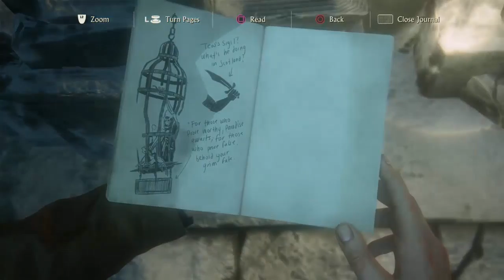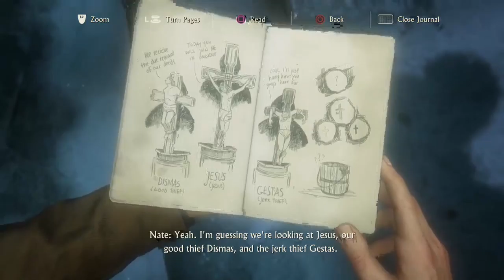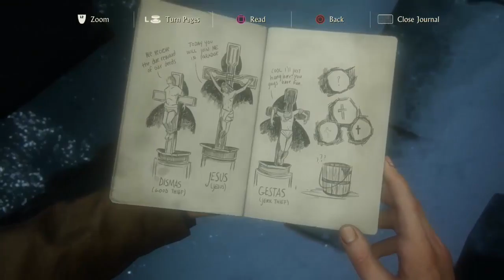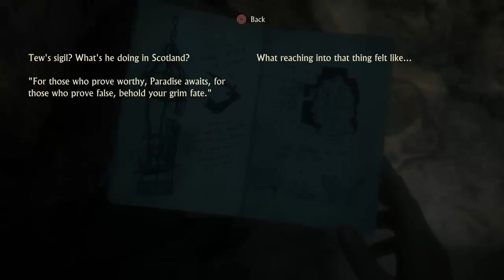Uncharted 4: A Thief's End - The water bucket puzzle (part 11)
If you have a question you can leave it in the comments below.